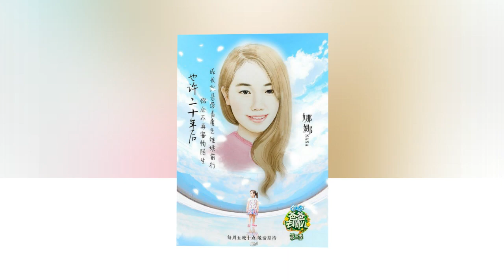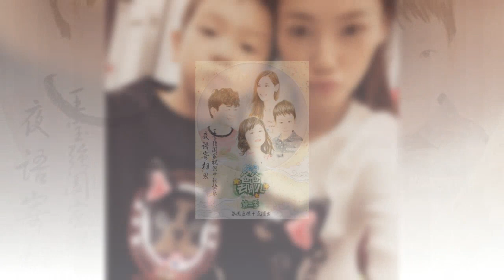Happy Birthday To Nana (Vương Tử San)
By: tv.zing.vn
Show thực tế
Thời lượng: 60 Phút
Quốc gia: China
Diễn Viên:  Lưu Diệp - Nặc Nhất, Hồ Quân - Hồ Hạo Khang, Trâu Thị Minh - Trâu Minh Hiên, Lâm Vĩnh Kiện - Lâm Đại Thuân, Hạ Khắc Lập - Hạ Thiên
Thông qua các chuyến đi, những người cha nổi tiếng sẽ có cơ hội tìm hiểu và thể hiện tình cảm với con. Từ đó, mối quan hệ càng thêm gắn kết và phát triển bền chặt hơn. Mua lại bản quyền từ Bố ơi mình đi đâu thế? của Hàn Quốc, các nhà sản xuất Trung Quốc quyết tâm sẽ "gây bão" sóng truyền hình khi mời hàng loạt ông bố nổi tiếng tham gia chương trình. Ngoài Lâm Chí Dĩnh, phiên bản Trung còn có sự góp mặt của: Lục Nghị, Tào Cách, Huỳnh Lỗi, Dương Uy, Ngô Chấn Vũ Chuyến đi đầu tiên của Bố ơi mình đi đâu thế? phiên bản Trung sẽ được đài truyền hình Hồ Nam bắt đầu ghi hình từ tháng 5